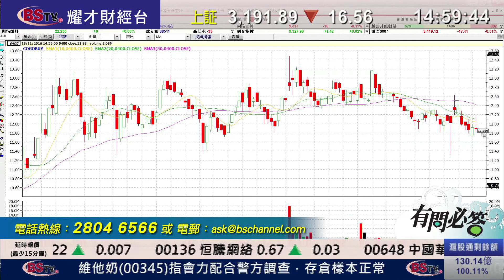耀才財經台 有問必答 曾小如 陳偉聰－有問必答：0400、2328、1611